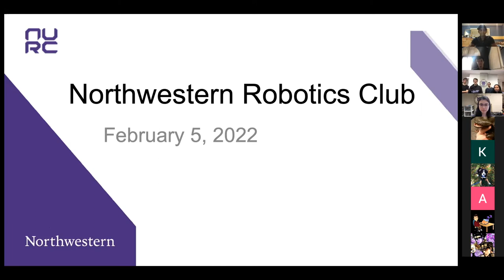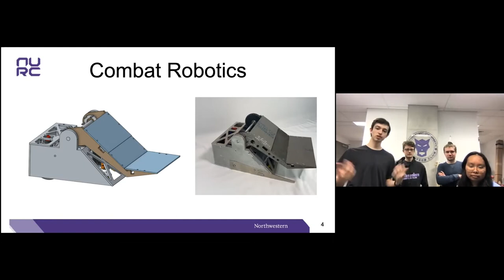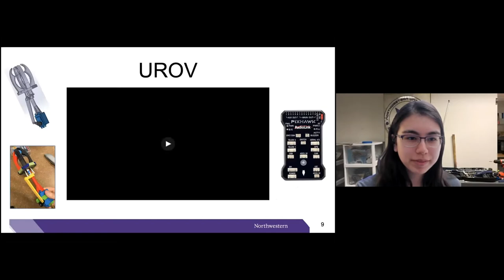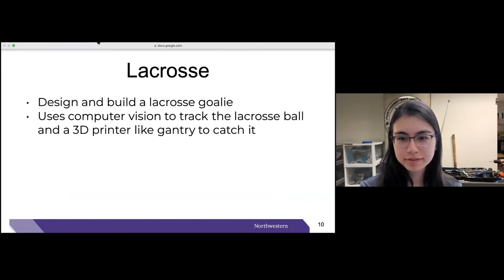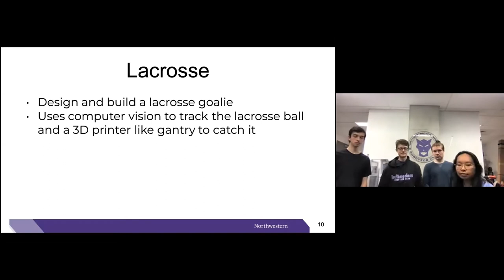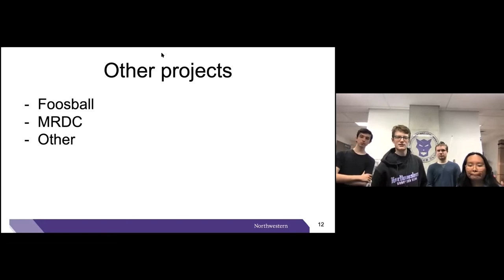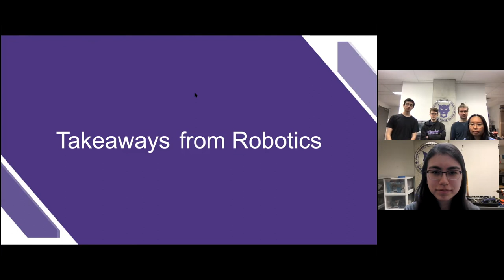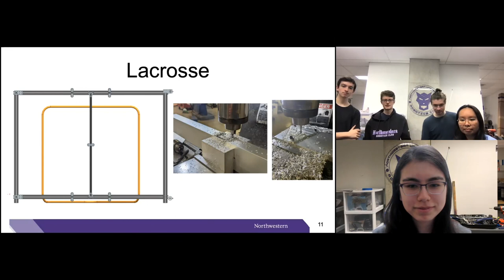Engineering Design and Advice | Northwestern Robotics Club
Five members of the Northwestern University Robotics club speak about their robotics projects and give college advice at a CASE (Chicago Association of Student Engineers) Zoom event on 2/5/22.

If you are a High School Student in the Chicago Area and you want to learn more, apply now